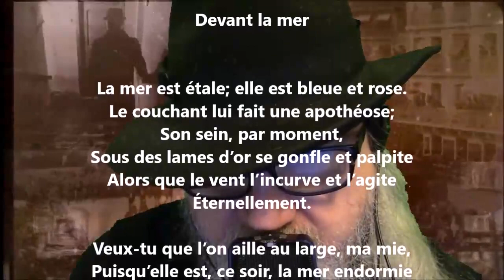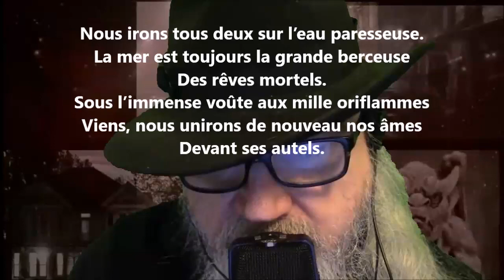Devant la mer - Gonzalve Desaulniers lu par Yvon Jean